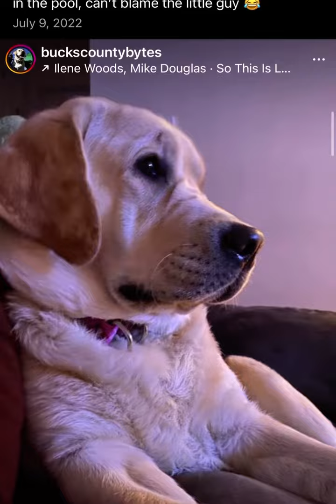February 6, 2023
So this is love…love is beautiful, yellow, furry, and fun…my heart is full for Valentine's Day…it comes attached with paws prancing across my heart ♥️♥️♥️  Calypso is my girl for Valentine's Day